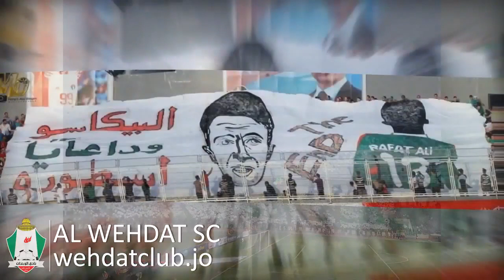The beauty of the fans of the Jordanian Al Wehdat Club